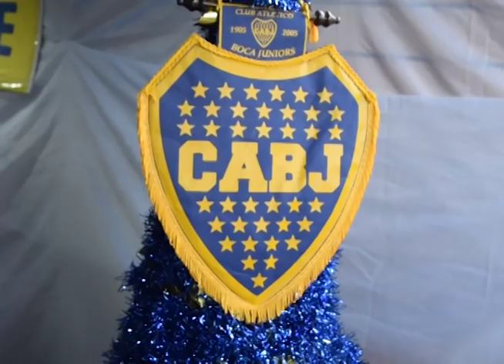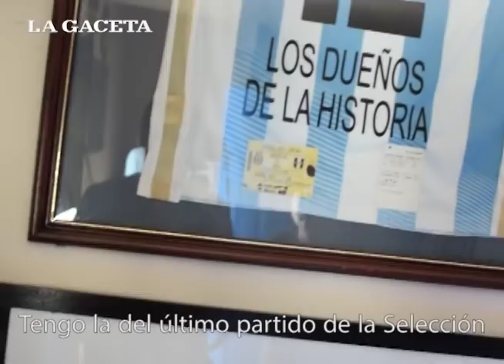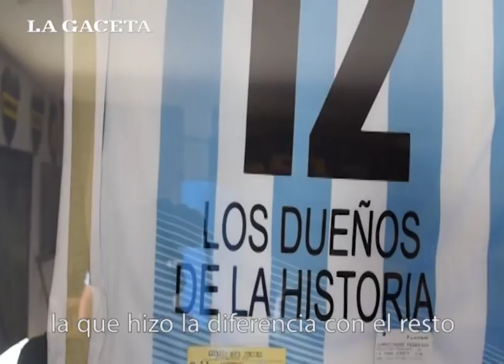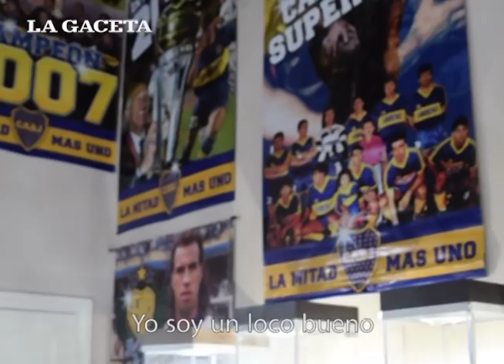Un salteño fanático de Boca hizo de su casa un museo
Fede Suárez es hincha fanático de Boca y tiene una colección referida al xeneize, única en el país.